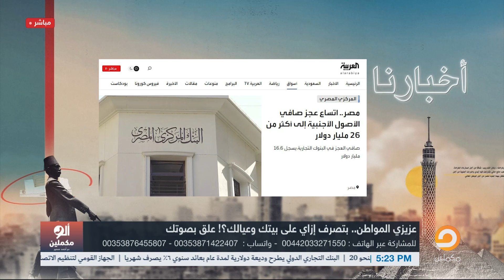أحمد سمير: السيسي غرق البلد حرفيا ومبقاش في مخرج وللأسف اللي جاي كله سواد!